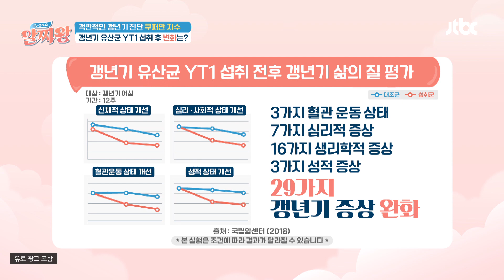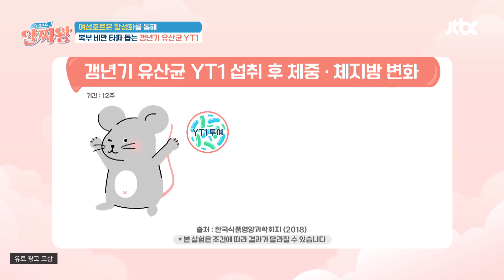갱년기 유산균 'YT1', 복부 비만 & 체지방 증가 예방효과까지?! 😲 | TV정보쇼 알짜왕 350회 | JTBC 231228 방송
갱년기 유산균 'YT1', 복부 비만 & 체지방 증가 예방효과까지?! 😲